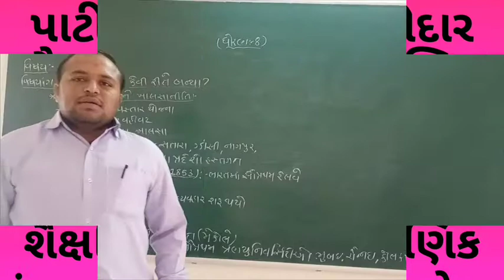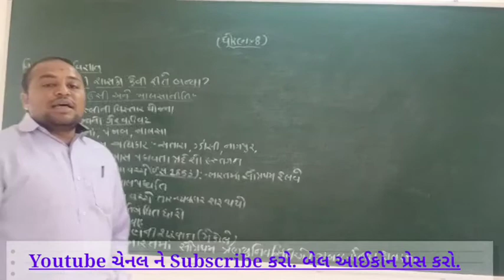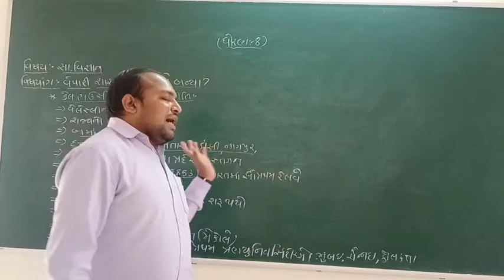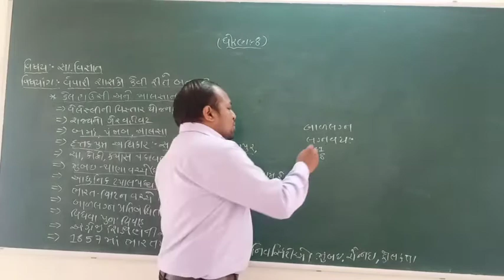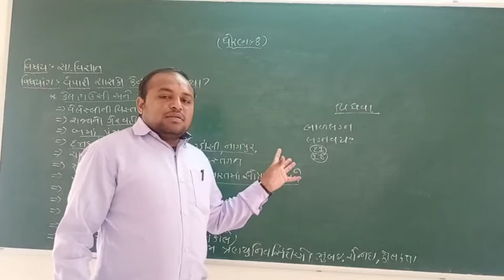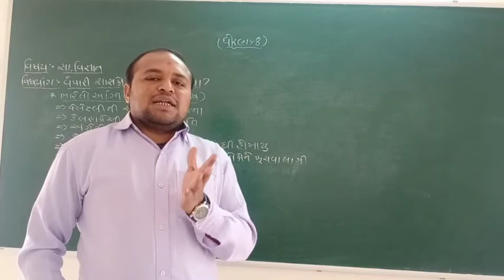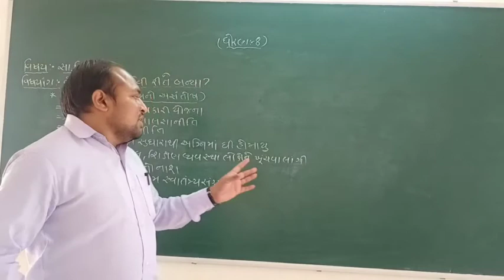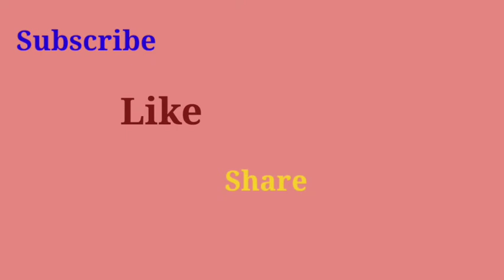STD 8 || S.Science |||| સા.વિજ્ઞાન|| પ્રકરણ 4 || વેપારી શાસકો કેવી રીતે બન્યા?||Lecture 2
Jigneshbhai Jakhaniya
Mo.79787 85755

Mo.87804 71515